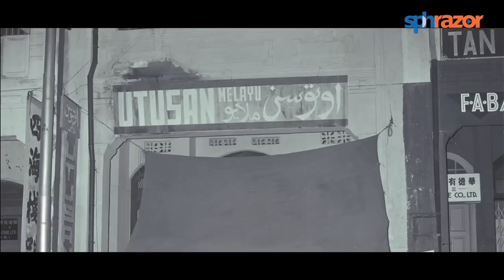Lee Kuan Yew as a lawyer (Othman Wok Pt 5)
Othman Wok, founding member of the People's Action Party and former Social Affairs Minister, recounts how Mr Lee Kuan Yew represented local postmen in a strike.